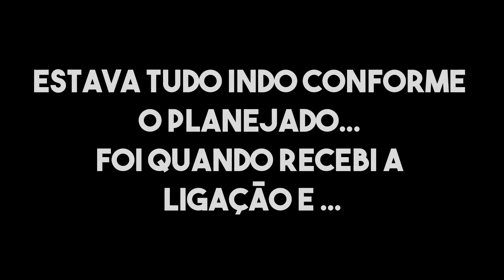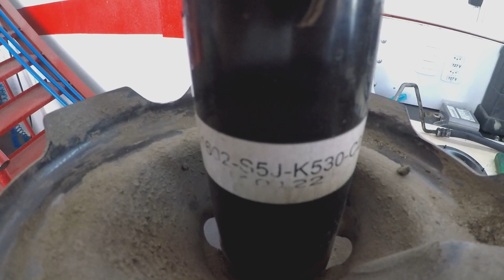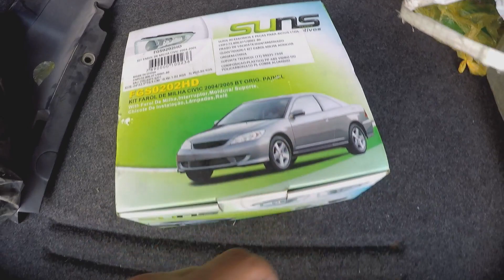QUASE VENDI O CIVIC e DEU RUIM *veja até o final* #43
Fala galerada, achei que tinha consiguido vender o meu Honda Civic Lxl 2005 1.7 VTEC Manual mas no meio do vídeo recebi uma ligação e mudou tudo.
Veja até o final para entender.
Trocamos as molas eibach e colocamos as originais novamente.
Percebi que os amortecedores do Honda estão em perfeito estado. Modelo Showa
Para facilicitar a venda do meu Honda, decidi retirar as molas esportivas Eibach, aerofólio traseiro, front lip do para-choque frontal e o escape original de volta ao local. Agora o carro está zero novamente!
Honda Civic LXL 2005 1.7 VTEC à venda:
Carro lacrado de frente e traseira, nunca sofreu colisão. Super econômico com médias de 11 a 17,5. Direção hidráulica, ar condicionado, vidro e travas elétricas nas 4 portas, 2 airbags, banco de couro, mala e abertura do tanque de combustível interna e faróis de neblina Enfim, quem tiver interesse em continuar uma linda história com este carro, favor entrar em contato! Motivo da venda: oportunidade e investimento.
Upgrades: grade do civic coupe americano e dvd você vai entender as principais características, ponto positivos e negativos! Vem comigo que te explico.

Como trocar amortecedor do Honda?
Como trocar as molas do carro? Qual é a melhor mola do carro? Qual é a melhor suspensão? Suspensão fixa? Suspensão Rosca ? Suspensão a ar?
Como instalar o farol de neblina?
Marca Suns é boa?
Carros baratos, carros seminovos, carros Olx.

Assista também:
HONDA CIVIC À VENDA *oportunidade* #41

Tudo sobre manutenção de honda civic, peças para honda civic, consumo honda civic, valores honda civic, vale a pena ter um honda civic? Honda Civic é bom? Quanto vale um honda Civic? Honda civic vazando óleo? Honda Civic bebe muito e muito mais!